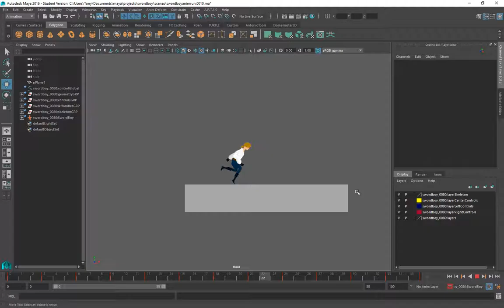Test anim 2D Maya 2017 02 15 12 05 43